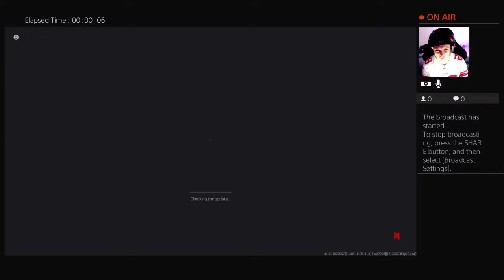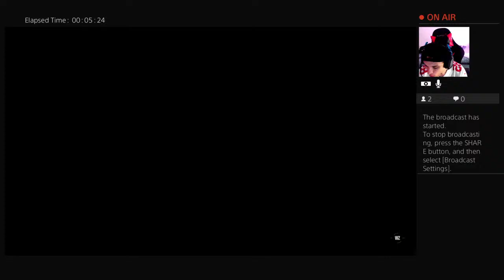Playing Warzone clan with my fans of mine